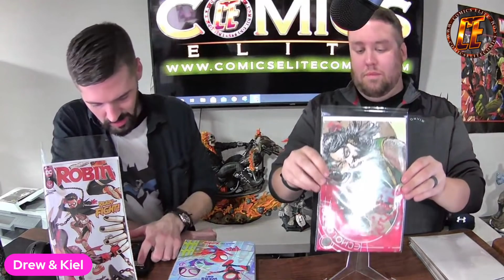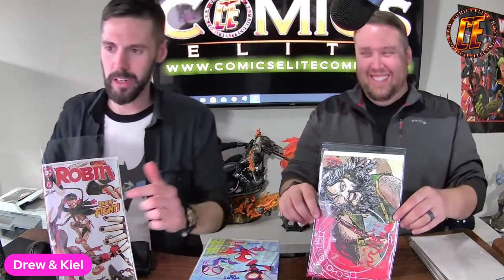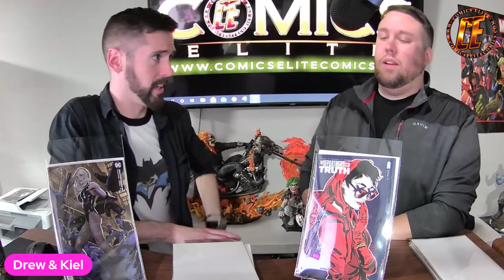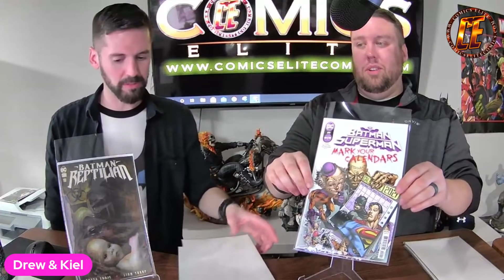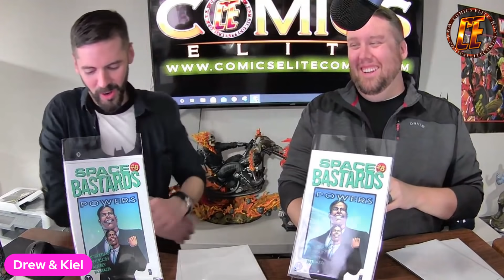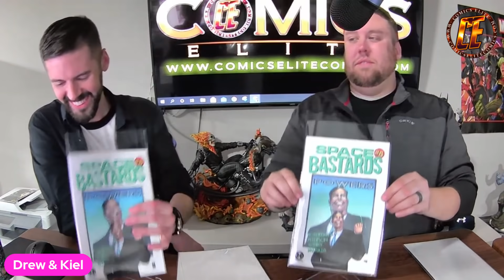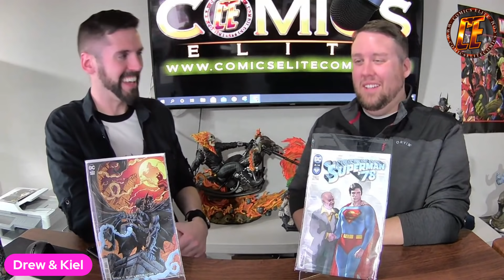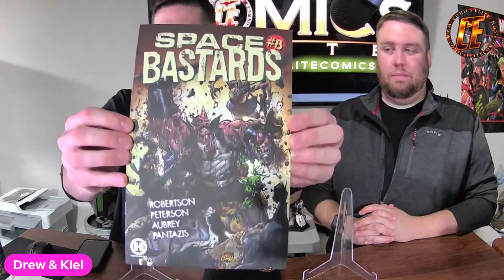SEPT 28TH TOP 10 COMIC BOOK PICKS FOR NEW WEEKLY COMIC BOOKS 9/28/21 Speculation & Review!!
TOP 10 picks for the week of 9/28/21!
Watch to the End to WIN ALL of SHAWNS pics!!

PLEASE. GO FOLLOW

To Win:
- Comment your like number and what YOUR top is this week

What's YOUR top pic? What are you reading? What did we miss?
Comment your thoughts or what you would like to see.

CODE: ELITE5  to save 5% on our entire website!!